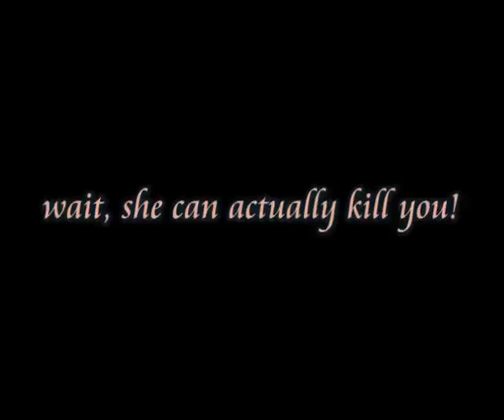F.E.A.R. EP Playthrough - Interval 03 - Descent (Terminus)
Phew. been trying to get used to my Razer Lachesis for 4 days now. damn that thing is hard to use due to insufficient space.
And then Ulead Videostudio Conked out on my divx codec. Anyway, into the subway now. deserted as usual.